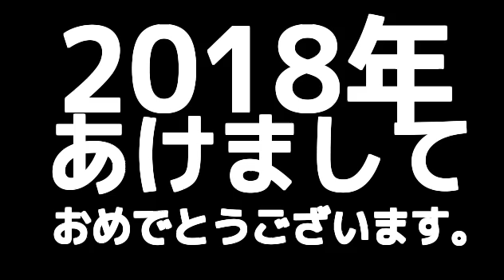2018年！新年あけましておめでとうございます！！【さる～いん】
本年もよろしくお願いいたします(´ω｀)ﾉ